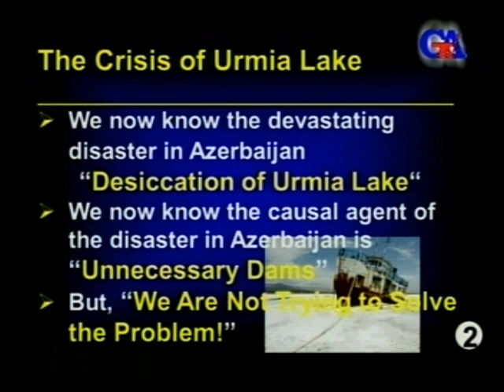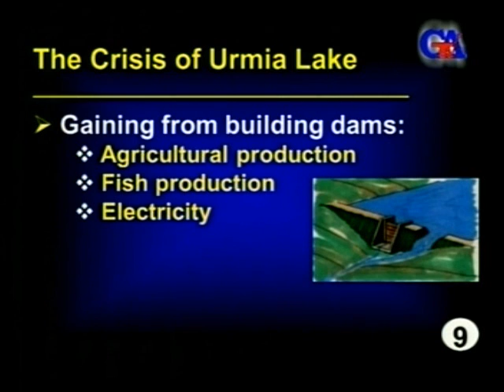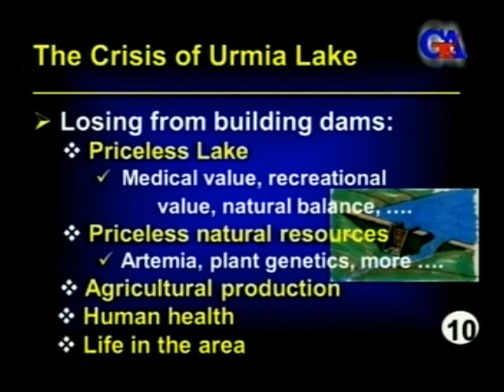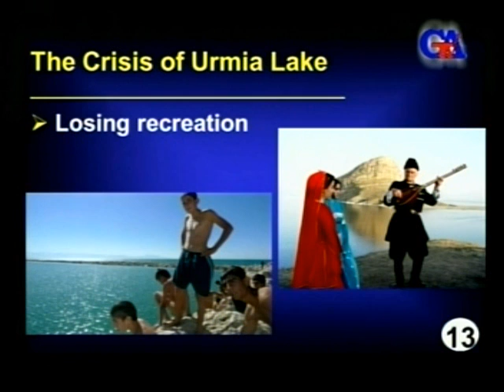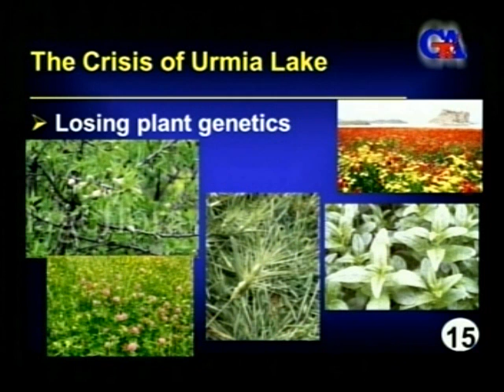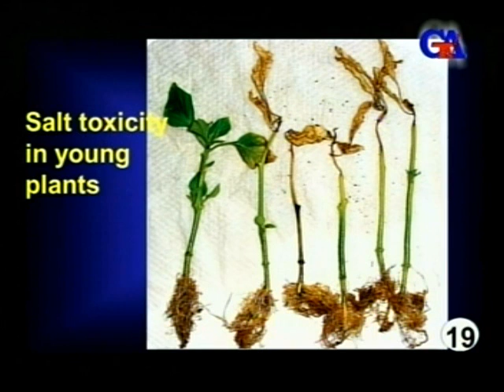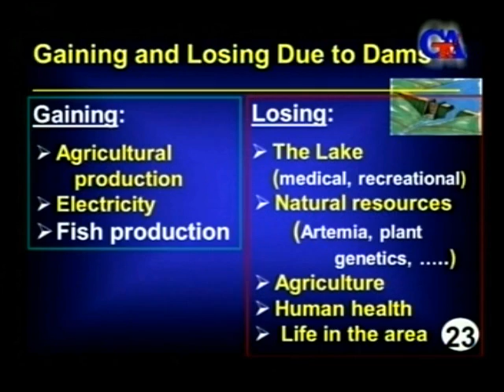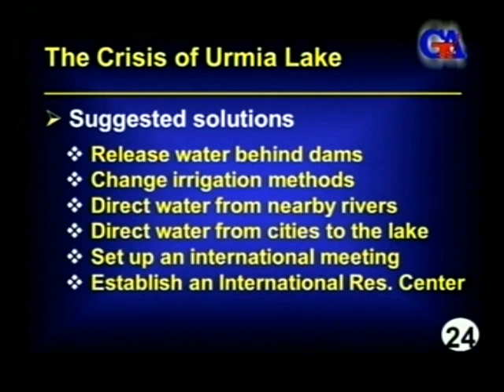Günaztv Nov.12.2011-ci il Urmu gölünü İran dövləti qurudur (1)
Günaztv Nov.12.2011-ci il Urmu gölünü İran dövləti qurudur (1) gunaztv gunaz canli Cavad İsmayılbəyli Dr.Zia Sədr Dr. Kondri